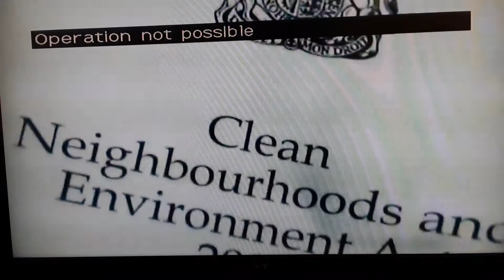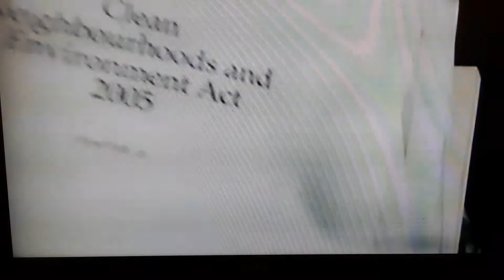FORENSICS LAW ENVIRONMENTAL HEALTH